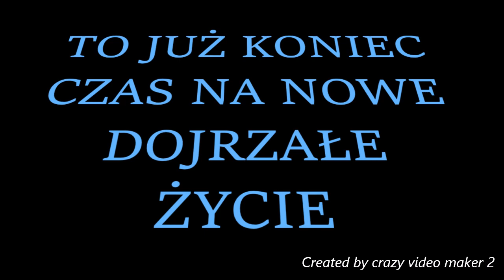18 Dominiki 16 02 2020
Była zajefana impreska do samego rana